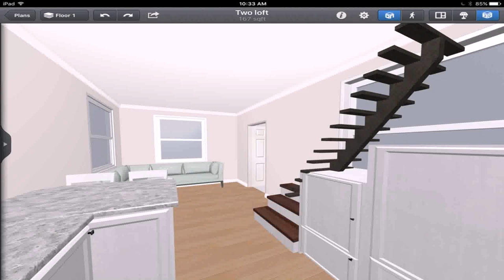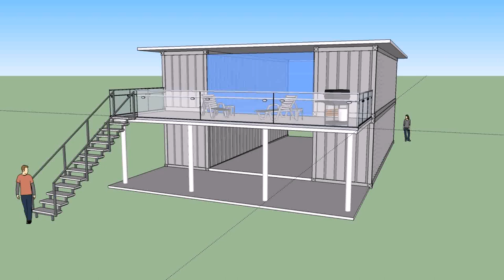Small House Plans With Double Staircase (see description)